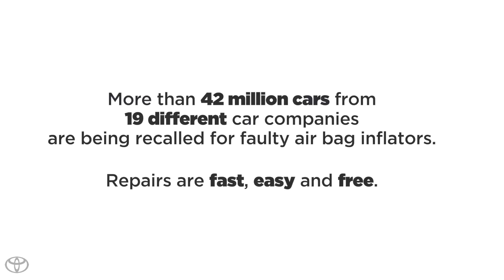Takata Recall Repair for Toyota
At Vampt Motors our focus remains on the safety and security of our customers. By continuing to inform the public about the Takata airbag recall, we strive to make sure all the involved vehicle owners are aware of this problem. Defective airbags can cause serious injury or even death if not repaired immediately. to see if your vehicle needs to come in to Vampt Motors for a free airbag replacement or send your VIN number to